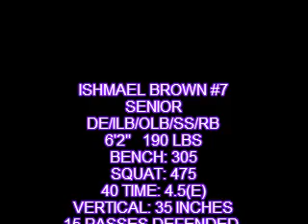ISHMAEL BROWN #7 DE/LB/SS/RB NORVIEW FOOTBALL 2011